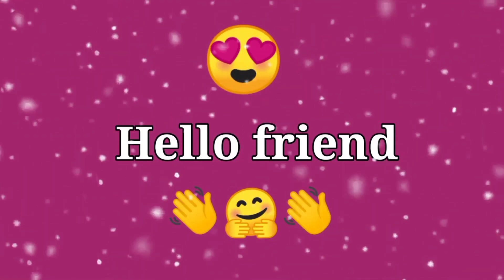Choose your birthday month and see your lucky and unlucky vacation places🤩